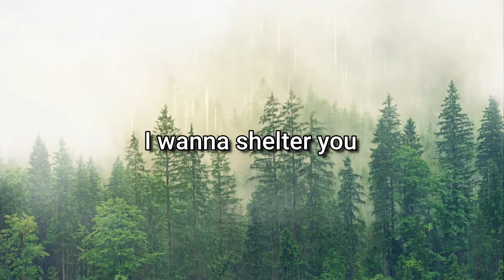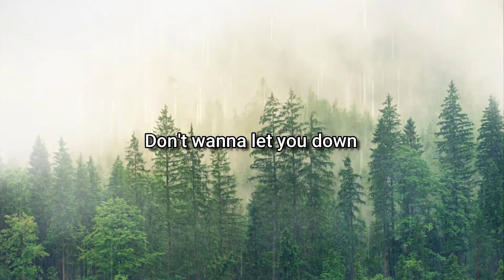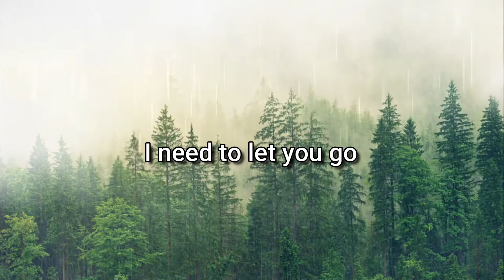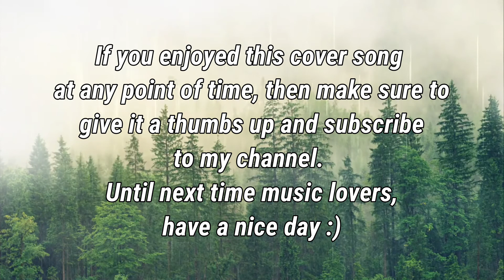Demons - Imagine Dragons (Cover) | Lyrics video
Hey guys, this one, Demons by Imagine Dragons has been one of their most successful songs, and here's an attempt I made to make a cover of the same. Hope I did justice to the song.
At any point of time you liked this video, make sure to give it a thumbs up, comment down below your feedback and share with all your friends who are  Imagine Dragons fans. Until next time guys, have a nice day. :)

And a special thanks for the drum edit done by Sonixity.